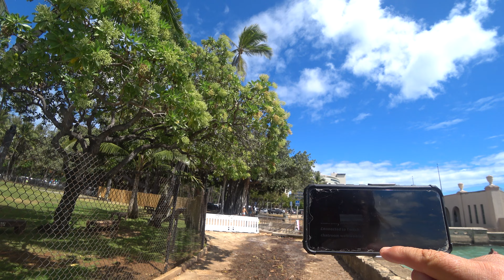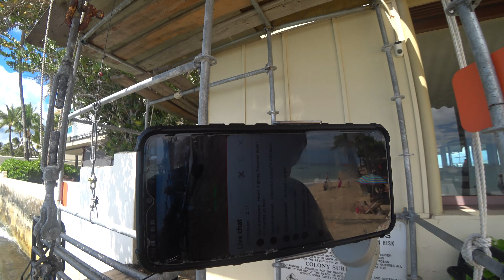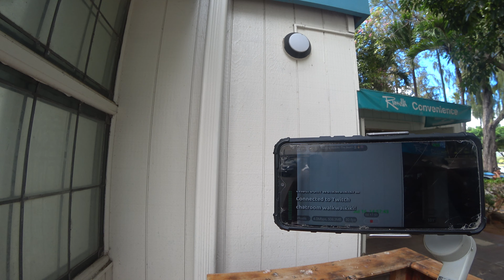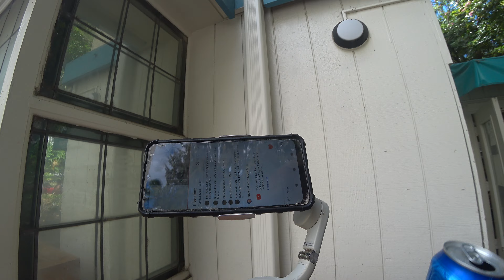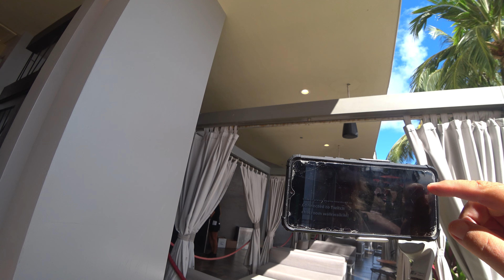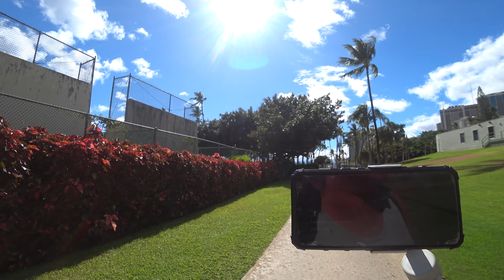Walking Waikiki Beach and Areas 7-16-23 4k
Walking Waikiki Beach and surrounding areas.